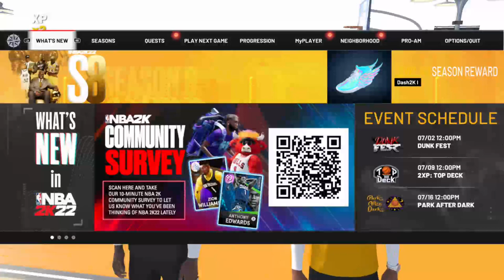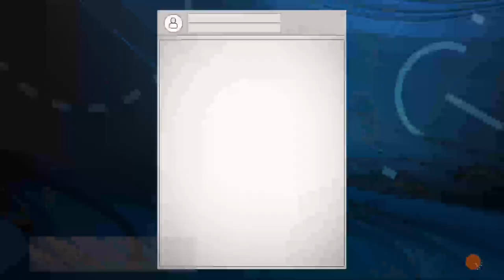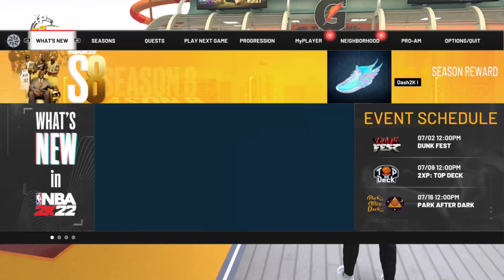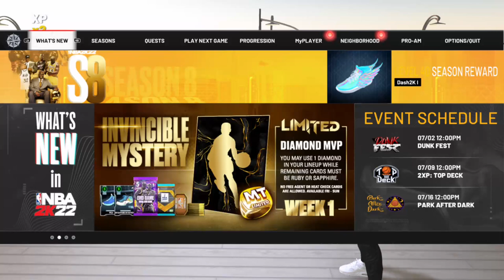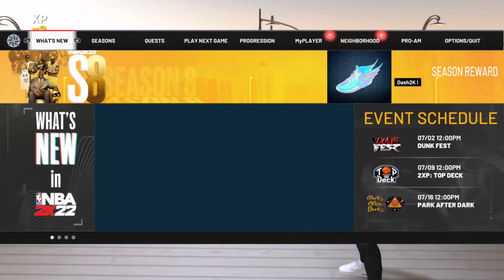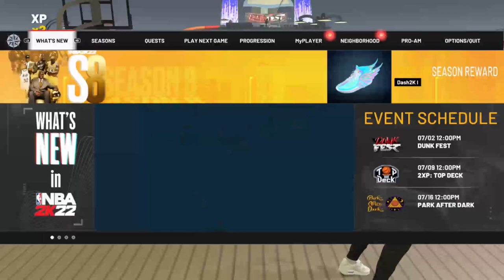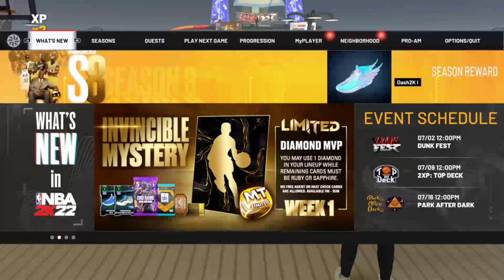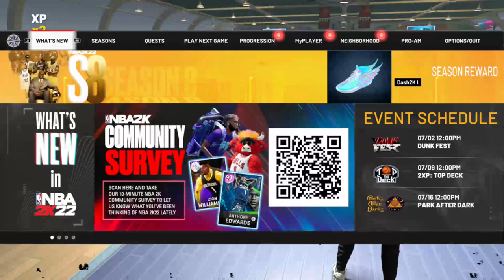2k 3v3s and 5v5s